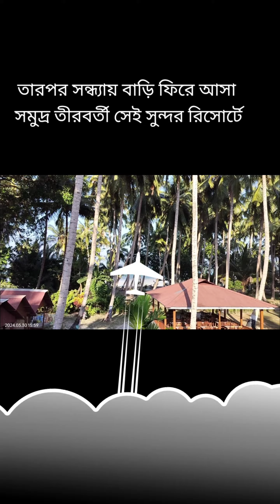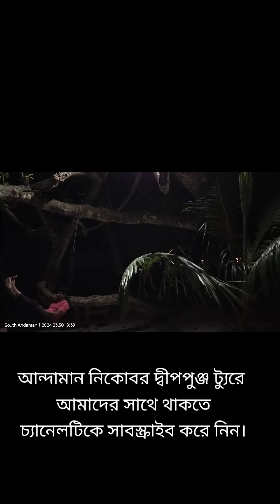এমন সন্ধ্যা প্রথমবার || Havelock Deep Andaman |Andaman Vlog || Manimala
তোমার দয়া👐তোমার আশীষ || Andaman Tour Vlog || Manimala